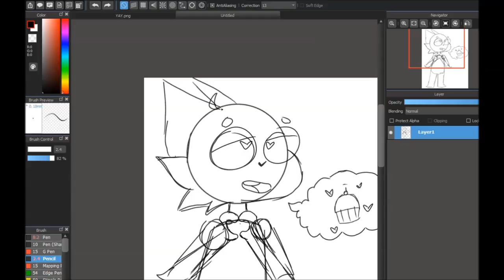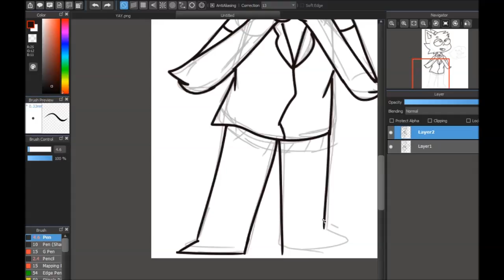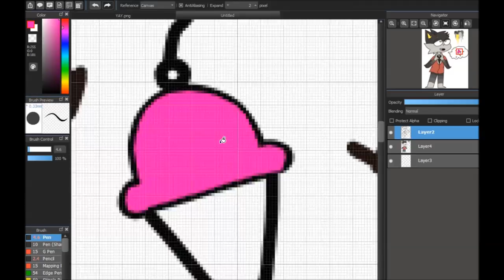Speedpaint - I love ice cream